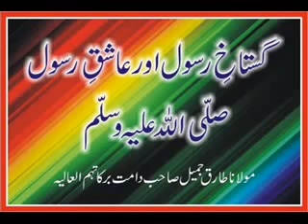Maulana Tariq Jameel Gustakh e Rsool Aur Ashiq e Rasool 9 10 2009 5 of 10